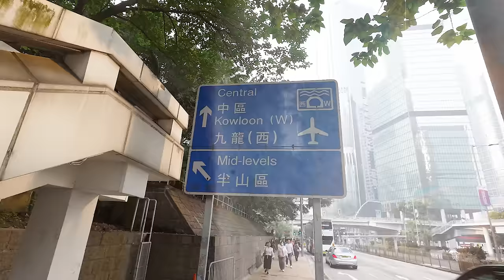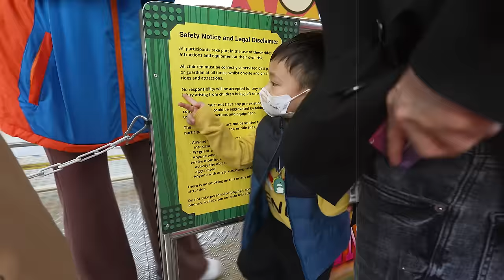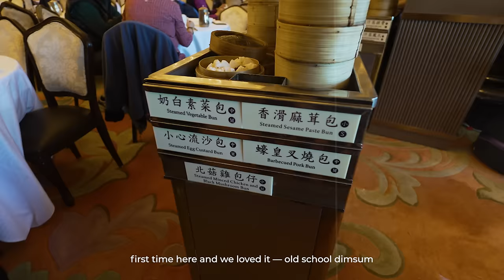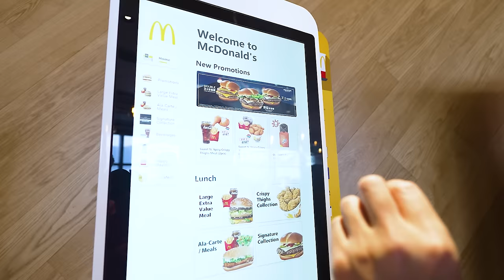New Year in Hong Kong, Guess the Bill Challenge, Visiting AIA Carnival, How We Pack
Finally sharing with you how we rang in the new year in Hong Kong! We were really excited about this trip since we haven't spent the holidays abroad since before the pandemic happened. We also got to visit AIA Carnival, dined in our favorite places as per usual, and did some damage shopping... Hehe.